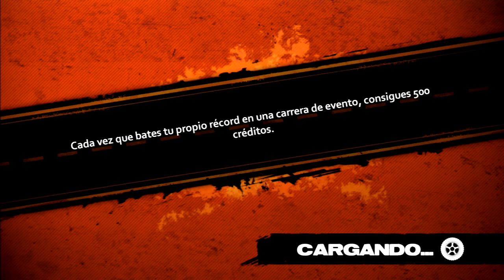Truck racer para PS3/PC. Nivel intermedio. Todos contra todos como en el GTA 5. Gameplay 2017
Nuevo gameplay del Truck racer para PS3/PC. Cada día se está convirtiendo en un videojuego más divertido en el cual todos los camiones van contra todos. Hay veces que no se puede distinguir dónde está la carretera. En una palabra "espectacular".

Si te ha gustado este vídeo dale al like y así me ayudarás a seguir creando contenido.

Aquí podrás encontrar trucos de informática, electricidad, aire acondicionado, curso de inglés, curso de castellano, curso de alemán, comentarios sobre los más relevantes videojuegos y videoconsolas de la historia y muchos unboxings.

Cualquier duda, anécdota o cosa que quieras compartir déjalo en comentarios. Un saludo!!!

*** CONECTA ***